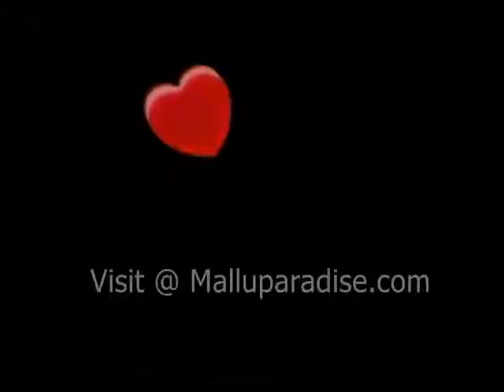Malayalam Comedy Hasyamanikyam @ Malluparadise.com Part- 4